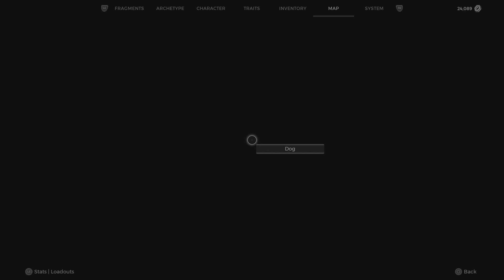Remnant 2 Sunken Witch solo domination